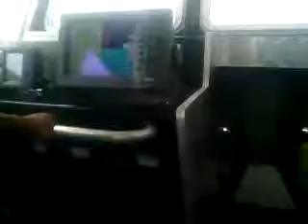MELAWAN OMBAK SAMUDERA HINDIA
Thornycroft Maritime and Associates (Aust.) Pty. Ltd.

CV.EMNAM Marine System.